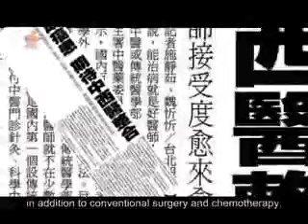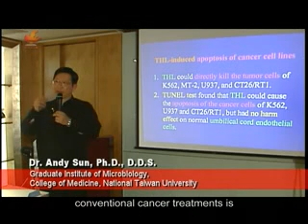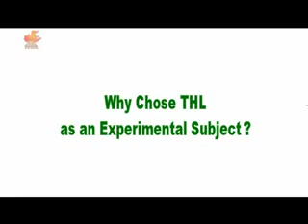An Overview on Complementary and Alternative Medicine for Cancer Treatment (Part 1 of 3)